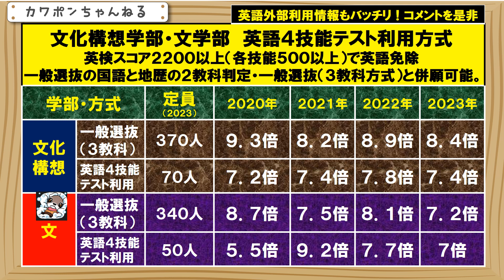早稲田 文学部 文化構想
早稲田大学の、文化構想学部と文学部の、英語４技能テスト利用方式のご紹介です。普通の３教科方式と併願ができます。この２つの学部の英語４技能方式の出願条件は、同じです。英検２２００があれば出願できます。何級の受験でも大丈夫です。また級の合否も関係ありません。ただ、閣技能、最低５００点は必要になりますので、ここだけはご注意下さい。これで申し込んだ場合は、英語の個別試験が免除になります。ここが大きなポイントになります。早稲田の文学部と文化構想学部の英語は、かなり難易度が高いです。英語が苦手なひとにとっては、大きな恩恵があるでしょう。ただ、残りの２教科受験になりますので、ここでかなりの高得点を確保しておく必要があると思います。英語がにがてだけど、他は得意、というひと向けの入試になるかと思います。各方式の倍率は画面のとおりになります。正直、あまりかわりないかと思います。直近では、７倍から８倍になります。できれば併願が一番いいかと思います。参考にしてください。ありがとうございました。